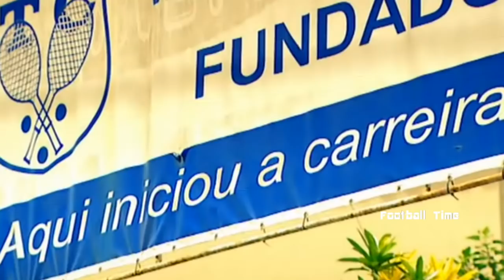Football's Greatest Ronaldo